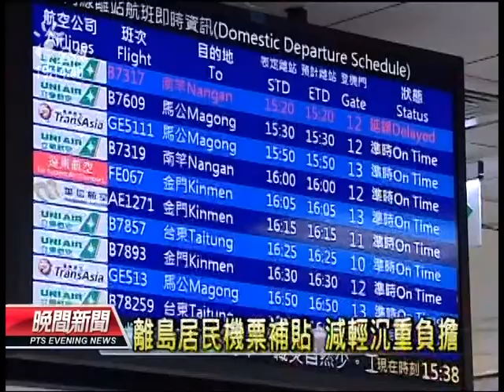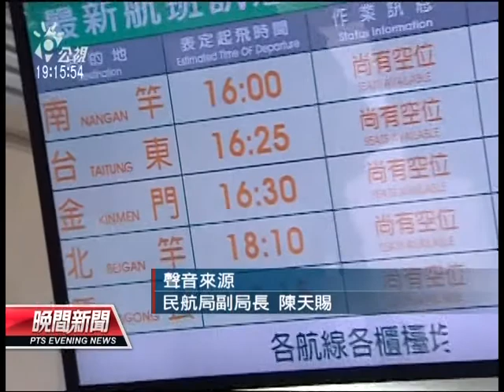20120909 公視晚間新聞 離島機票補貼暴增 今年恐突破五億